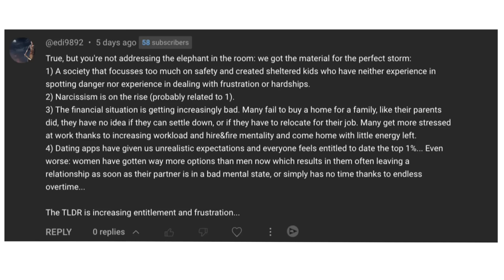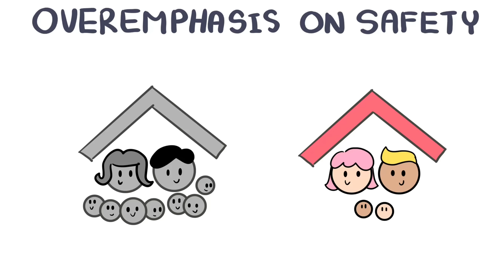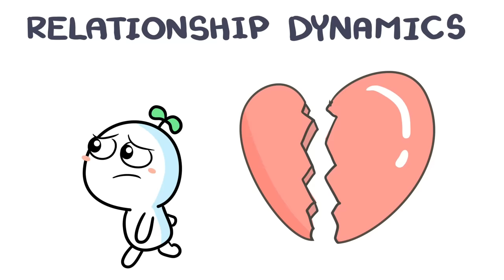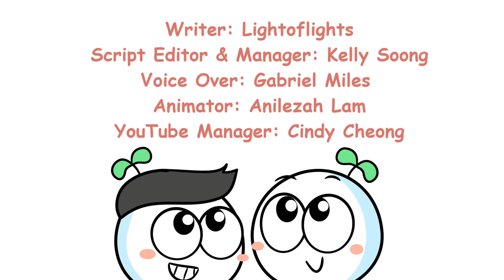Younger Generation Too "Weak" To Cope With Life?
Is the younger generation (Gen Z and Millennials) too "weak" to cope with life?

 In this video, we explore the perceptions of Gen Z and Millennials, addressing the so-called 'generation wars' and societal labels like the 'snowflake generation.' We discuss mental health awareness, societal pressures, and the real challenges faced by today's young generation.

Let's talk about the issues Gen Z and Millennials face, and why understanding these dynamics is crucial for bridging generational gaps and fostering empathy in our society.

Do you agree or disagree? Let us know your thoughts on this video in the comments :)

Writer: Lightoflights
Script Editor & Manager: Kelly Soong
Voice Over: Gabriel Miles
Animator: Anilezah Lam
YouTube Manager: Cindy Cheong

References:
Shaw, H. (2013). Sticking points: How to get 4 generations working together in the 12 places they come apart. Tyndale House Publishers.
Schaie KW. Developmental influences on adult intelligence: The Seattle Longitudinal Study. 2. New York, NY: Oxford University Press; 2013.
Stein, J. (2013, May 20). Millennials: The me me me generation. Time.
Evan Hetch (2022, Sep 20). Detailed breakdown of the age range. U.S.A today